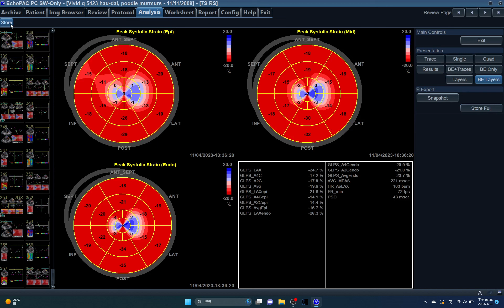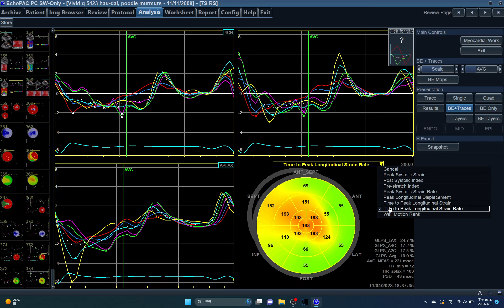5423 RV2DS,RIGHT VENTRICLE, ECHOPAC ANALYSIS, SMALL ANIMAL ,